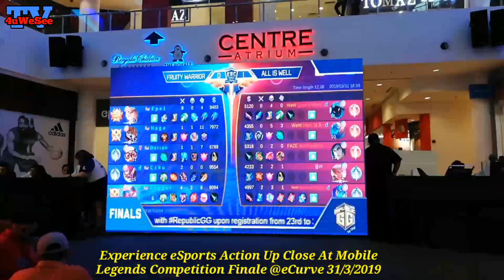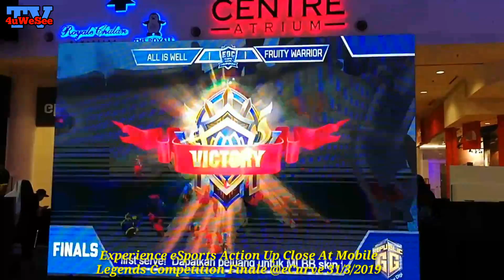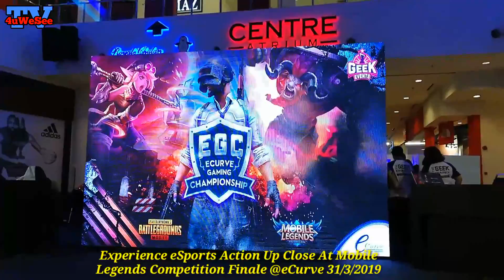Mobile Legends - eSports Competition Finale! At eCurve 31/3/2019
KEJUARAAN DAN KEGEMILANGAN MENANTI JUARA ESPORT DI ECURVE! @ATRIUM, ECURVE 6PM [31/3/2019]

PETALING JAYA, MAC 31, 2019 - Sukan elektronik (eSport) yang menjadi fenomena di seluruh dunia kini dipandang setaraf dengan sukan kompetitif yang lain, kerana ianya memerlukan bukan sahaja strategi, malahan kemahiran dan juga ketangkasan. Demam eSport kini bakal melanda eCurve untuk sebuah perlawanan dan pertempuran yang penuh aksi!

Bagi peminat PUBG dan Mobile Legends, jangan Iepaskan peluang untuk menyaksikan aksi ini secara langsung di Centre AtriumeCurve! Setiap perlawanan akan dipaparkan secara langsung di skrin digital LED, termasuk siaran langsung di laman Facebook eCurve serta laman Facebook Geek Fam, Geek Arena, GeekTV, Geek Fam PUBG dan Geek Fam MLBB. Hujung minggu ini akan menjadi Iebih padat dengan hiburan buat para peserta dan juga peminat!
Peserta Mobile Legends turut berpeluang untuk memenangi hadiah wang tunai sebanyak RM10,000. Para pemain boleh bertanding untuk memenangi hadiah harian sebanyak RM200, yang merangkumi pelbagai kategori. Hadiah wang tunai tersebut akan diberikan kepada kategori play of the day di mana pemain akan menerima RM50, manakala pemain yang memenangi kategori most wanted solo player dan best team spiritpula akan menerima RM50 dan RM100. Juara bagi permainan mudah alih atas talian Mobile Legends akan menerima RM3,500. Pemenang tempat kedua (2) dan ketiga (3) masing-masing akan menerima RM2,000 dan RM1,500. Selain itu, pemenang tempat keempat turut berpeluang untuk menerima hadiah wang tunai sebanyak RM1,000 manakala pemenang tempat kelima (5) dan keenam (6) berpeluang menerima RM600 dan RM400.

Teruja untuk mengetahui lebih lanjut tentang Kejohanan eSport 2019 eCurve? Sila hubungi Pegawai Khidmat Pelanggan di 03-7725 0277 atau layari atau laman Facebook di atau lnstagram eCurve di (ecurve_offlcial). @mobilelegendsgame @pubgmobilemyofficial @ecurve_official

Captured A/V And Photo With HuaweiNova3e 4GB Ram | 128GB MyHuaweiNova3e